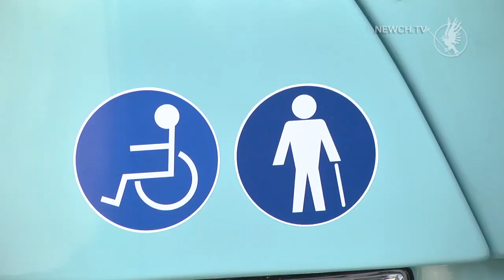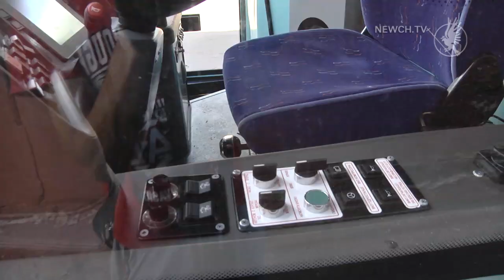У Чернігові тестують нові тролейбуси| Телеканал Новий Чернігів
Місто отримало ще два нових тролейбуси.